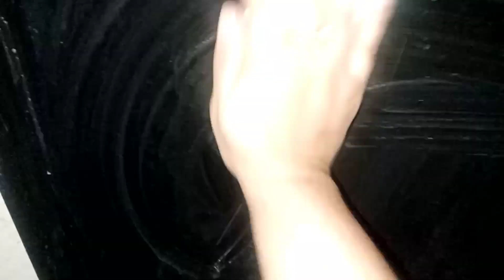Daily routin work||Weather enjoyment.. Stove cleaning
Aoa,
Every one I hope you are all doing good well come back to my channel